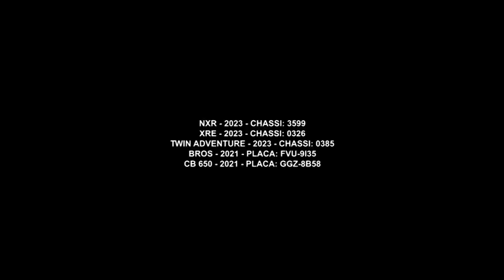Motos para todos estilos | Honda Comstar Pamplona | Webmotors | Gazeta Motors